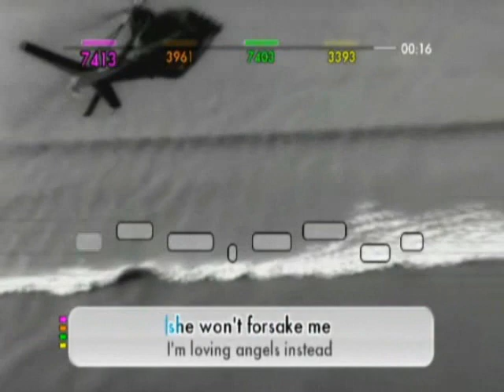Robbie Williams | We Sing Karaoke